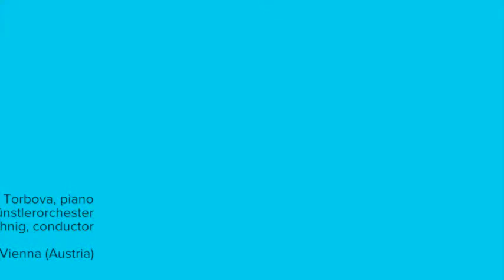DAVID BABCOCK: Concerto for Piano and Orchestra, Op. 36 (1991)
David Babcock (1956): Concerto for Piano and Orchestra, Op. 36 (1991)

I. Allegro ben ritmico
II. Lento e sostenuto
III. Allegro energico

Klara Torbova, piano
Niederösterreichisches Tonkünstlerorchester
Peter Keuschnig, conductor

Publisher: Doblinger Verlag, Vienna (Austria)